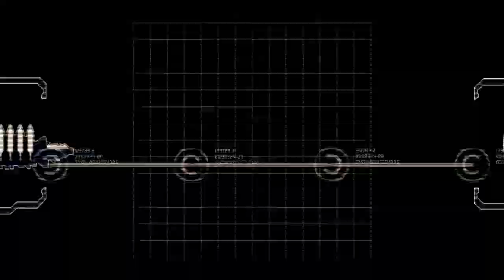Just can’t catch a break | Dead Space 2 Part 1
Poor Isaac is living in a never ending nightmare where he’s the only one who’s smart enough to survive. I mean, it’s kinda nice for him that he can’t die but it’s also terrible for his mental state… Which we also learn is going down the drain, wtf what kind of life is this for our boy?

There are a lot of scenes with flashing lights, so photosensitive people should take caution before watching.

This series may contain adult themes, adult language, and is not suggested for children.